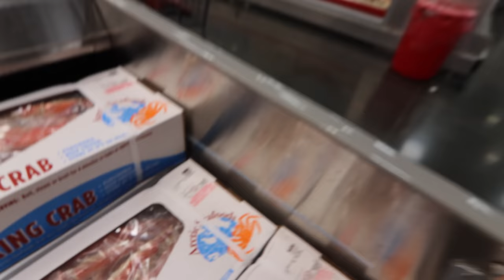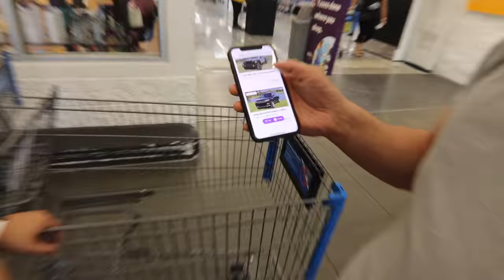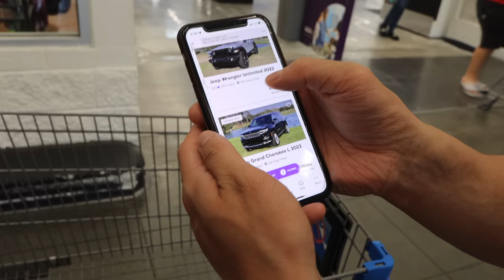We Made a KING CRAB Seafood Boil | Story Time | Zach & Tee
Important Time Stamps:
Cooking Starts - 4:28
Mukbang Starts - 8:16
Story Time - 19:51